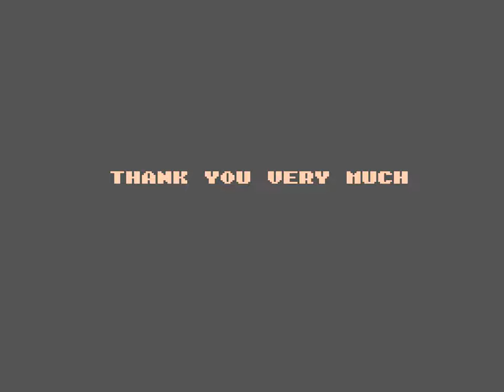Othello (NES) Playthrough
A playthrough of Acclaim's 1988 board game for the NES, Othello.

Vs. Com-1 0:38
Vs. Com-2 6:06
Vs. Com-3 12:17
Vs. Com-4 22:23
Special Mode unlocked 36:00
Vs. Com-5 36:43
Ending 53:50

The board game Othello was created in the 1970s as a variation of Reversi, and it saw its first video game adaptation by the end of the decade. By the early 80s, Othello had become a major fad in Japan and electronic versions of the game were widespread and commonplace. Dedicated set-top boxes, arcade cabinets, and cartridges for home consoles were all raking in the yen, and the Famicom was no different.

HAL's Othello, created under the leadership of Satoru Iwata, was released in late 1986, and two years later it was published in North America by Acclaim.

The box describes Othello as taking "a minute to learn, a lifetime to master," and that slogan aptly sums up the secret of the game's success. Beneath its spartan presentation lurks a devilishly challenging puzzler that can be enjoyed by players of all ages and skill levels.

The game is played with white and black pieces on a board divvied up by an 8x8 grid. You take turns slapping down pieces one at a time, and any of your opponent's pieces sitting in an unbroken line can be flipped to your color by boxing them in between two of your own pieces, and you're required to capture at least one piece on each turn. If you can't make such a move, you're forced to pass your turn until a legal move becomes available. The winner is whoever has the most pieces on the board at the end. It's simple, but some real strategy is required to play well, especially against the computer at its higher levels. It's a lot of fun if you like games that force you to stretch your brain a bit.

One neat little detail about Othello that I only recently learned: in an interview featured in a 1974 issue of The Ushio, a Japanese magazine, Goro Hasegawa, the game's creator, explained that the game's name and board design were inspired by Shakespeare's Othello. The black pieces represent Othello, the Moorish commander of the Venetian forces in Cyprus, the white pieces are Desdemona, a Venetian senator's young white daughter who marries Othello, and the green board is the field of battle. The setup creates a rather clever parallel to many of the play's themes, particularly in how it poses Othello as his own worst enemy, as well as how it positions jealousy and treachery in direct opposition to naivete and faith.